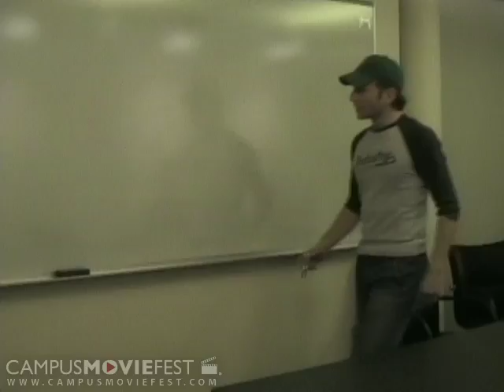Undecided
A group of actors in search of a movie.  They are trying to fit the theme Expanding Horizons, and as the brainstorming attempts fail, tensions mount...

Created by The Warehouse at Massachusetts Institute of Technology in 2005 as part of Campus MovieFest, the world's largest student film festival.

Undecided Cast & Crew :
Aaron Tan - Captain
with
Steve Alpert
Rahmat Cholas
Robert Wang
Christopher Pangilinan
Bruce Webster
Adam Schlesinger

More info - CMF Campus MovieFest movie short film festival fest five minutes '5 minutes' 'short film' 'one week' university college coed student 'film festival' 'world's largest' Massachusetts Institute of Technology 2005 '7 days' seven